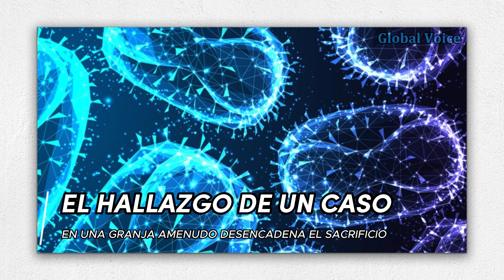Brasil declara emergencia de gripe aviar.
●Los científicos siguen sin estar seguros de por qué este brote está resultando mucho peor que otros, pero la Organización Mundial de Sanidad Animal (WOAH) ha informado de "impactos devastadores en la salud y el bienestar de los animales".

La Organización Mundial de la Salud (OMS) dice que la mayor propagación del virus H5N1 tendrá que ser monitoreada de cerca para ver si está mutando a una forma que pueda propagarse entre los humanos.

Los casos que ocurren son el resultado de personas que entran en contacto cercano con aves infectadas